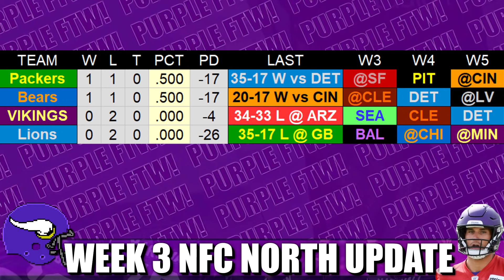Week 3 NFC North Standings Update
A look around the NFC North standings. The Greasy Grimey Green Bay Packers didn't suck vs the Low Energy Detroit Lions, it's Justin Fields time for the Chicago Bears, and the Minnesota Vikings are the best 0-2 team in NFL history.